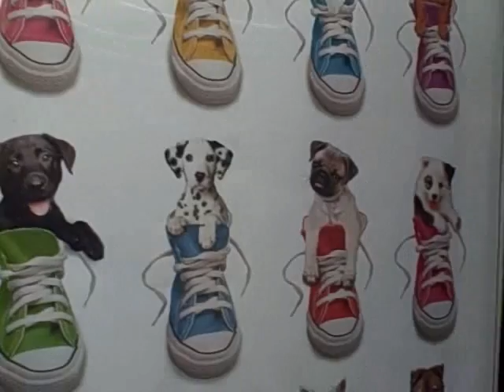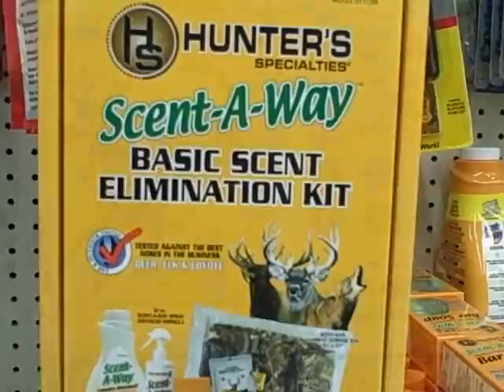tuesdays @ WALMART (10-6-09)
if u listen carefully, u can hear my squeaky shoe. i HATE u squeaky shoe :(